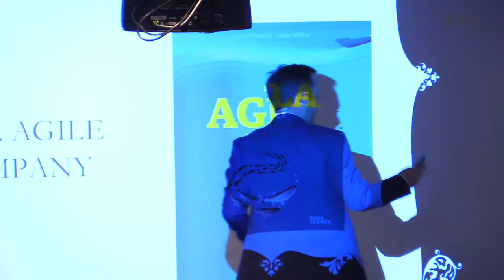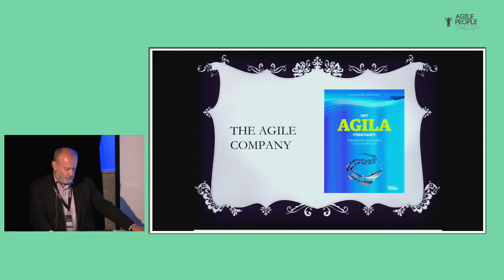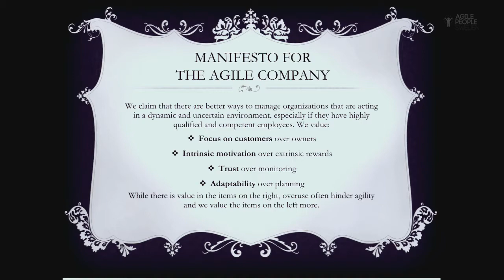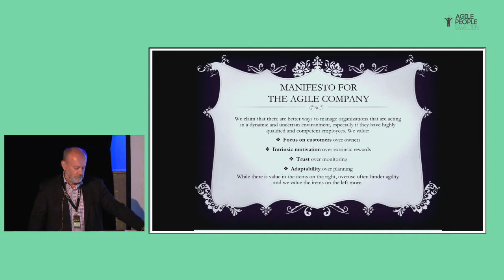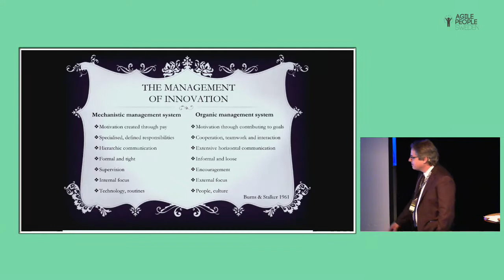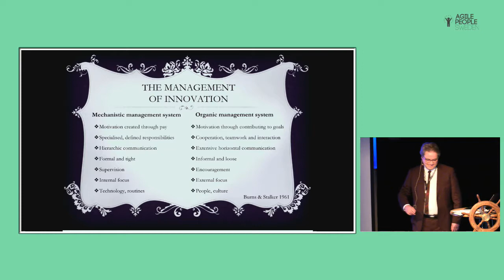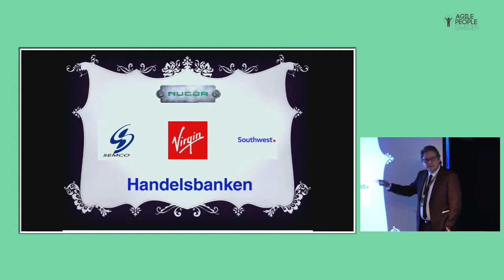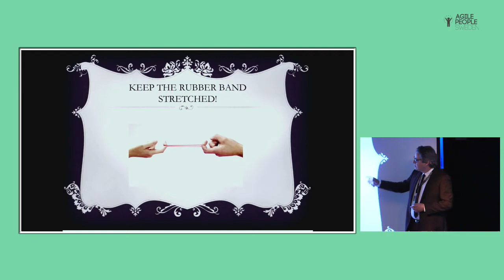Lennart Francke & Göran Nilsson - THE AGILE COMPANY